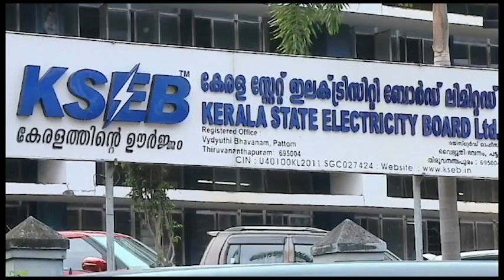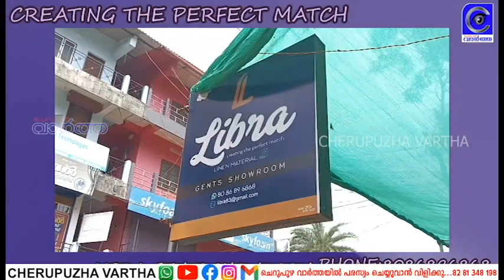സർചാർജ് പിൻവലിക്കില്ല; വൈദ്യുതി നിരക്കിൽ യൂണിറ്റിന് 19 പൈസ അധികം ഈടാക്കുന്നത് തുടരും